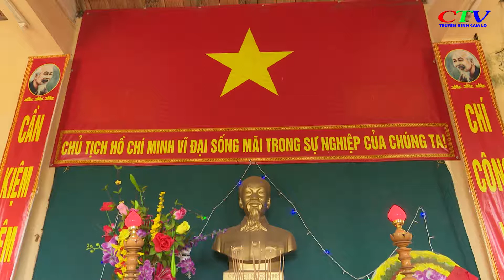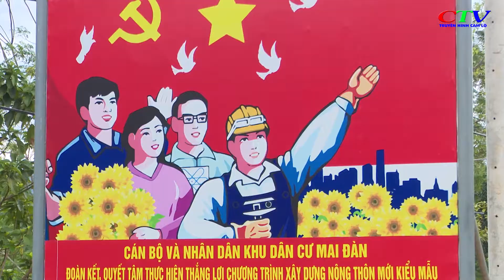BÁC HỒ TRONG LÒNG NHÂN DÂN MAI ĐÀN